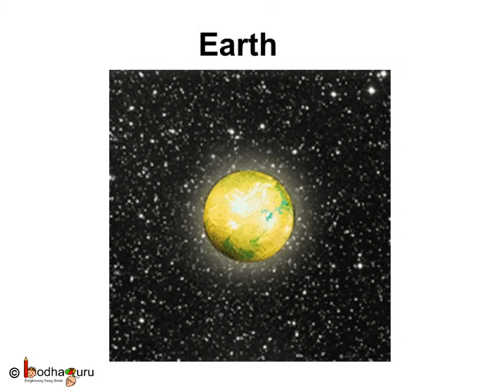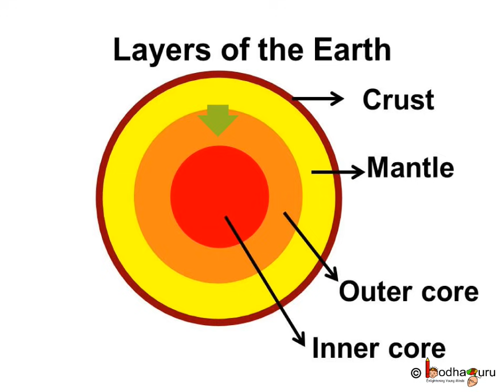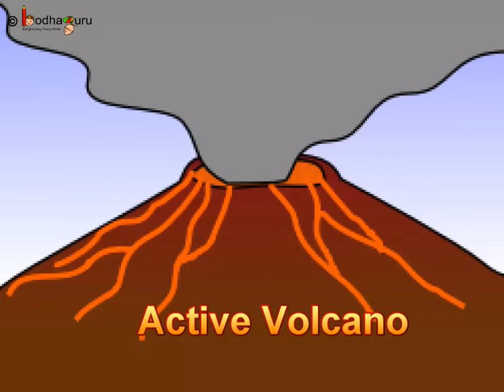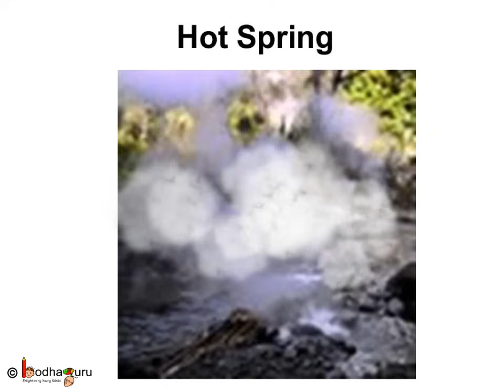Science - Layers of earth (with Animation) and Volcano - Hindi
The video shows layers of earths. It shows layers of earth in an animated way from crust to core. It also explain about volcano and hot springs.

Team BodhaGuru